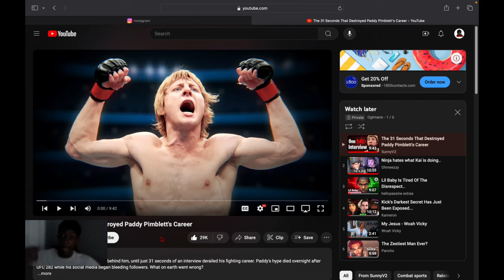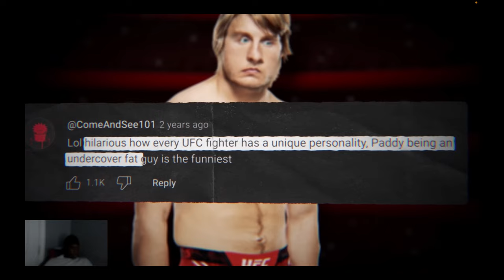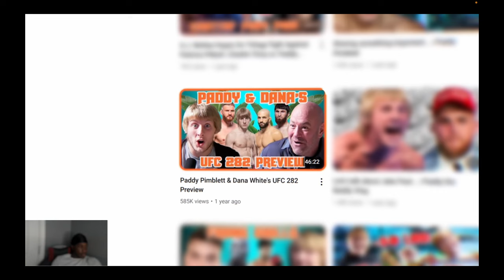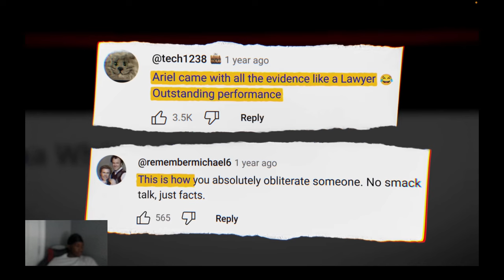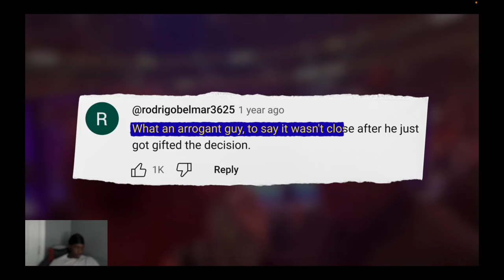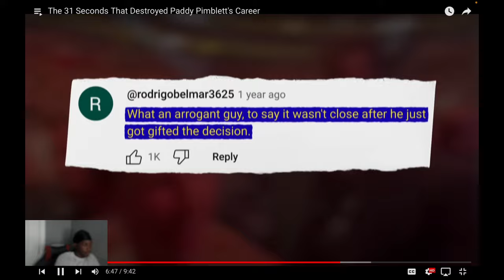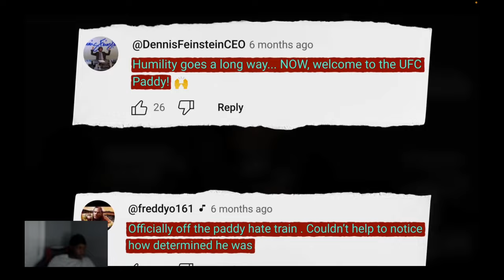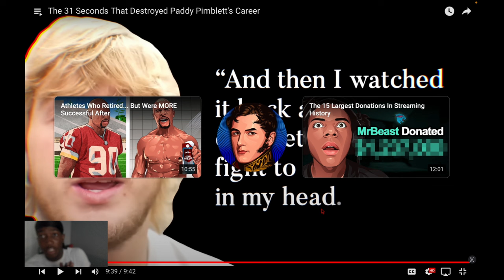Reacting To The 31 Seconds That Destroyed Paddy...Humble yourself 👍🏾😮